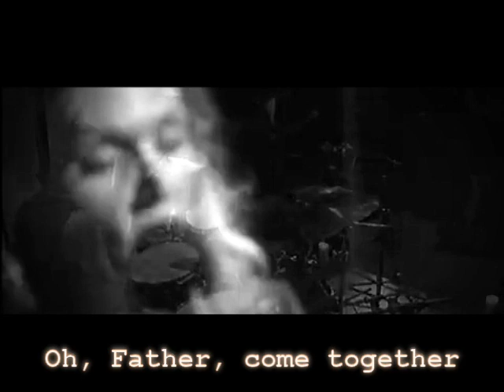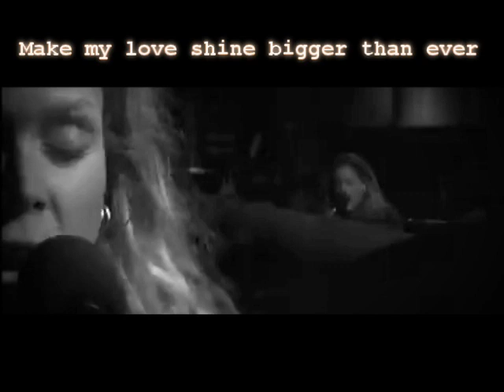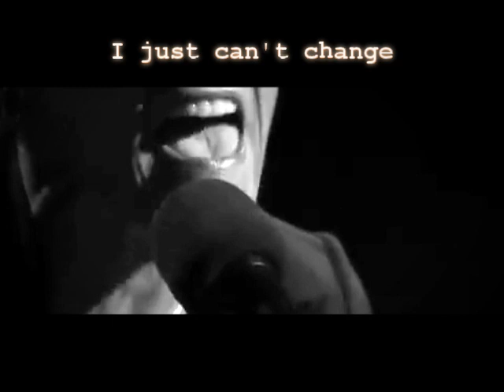Beth Hart - One Eyed Chicken (with lyrics)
Album 37 Days (2007)
Oh, Father, come together
My sisters and all my brothers
Apathy getting crazy
Help me understand
There's water, there's fire
Which one should I aspire?
Compassion or reaction
What will command?

Reach out and hold me
Reach out and bite my hand

I'm like a one-eyed chicken and a two-legged dog
Shrinking heads in the kitchen then I piss on the lawn
I'm not the kind of woman that you want to take home
Only heaven knows a devil's pain
I just can't change

I'm digging digging digging digging digging on you
Digging digging digging digging digging on me
We're digging digging digging digging digging are we
What we're gonna do

Oh, Father, make it better
Make my love shine bigger than ever
Tell Jesus never leave us
This is my prayer
There's kindness, there's cruelty
A little bit of both inside of me
Come love me come heal me
Make me aware

Only heaven knows a devil's shame

So glad you made it or I'd be nothing at all
I'm tired and faded, I'm like a wrecking ball